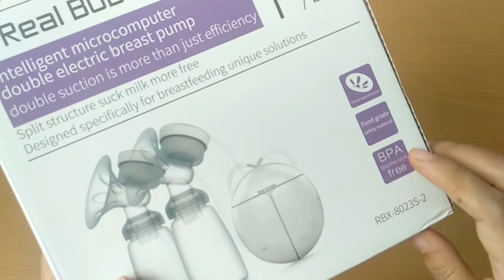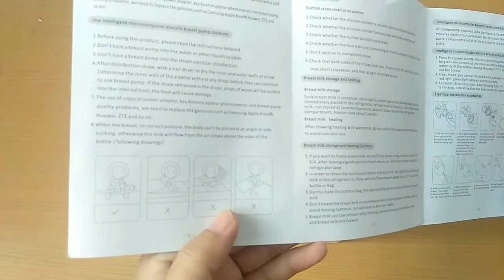Review Real Bube Pompa Asi Elektrik